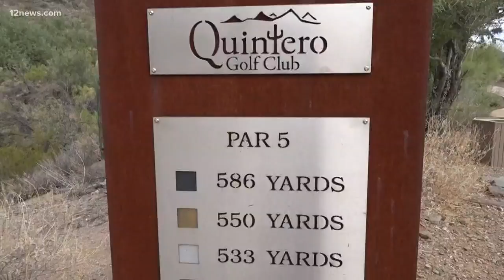One of the toughest golf courses in the country is right here in the Valley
Quintero Golf Club in Peoria is a paradise for golfers because the course features special grass and lush landscapes. The links were laid out by renown designer Rees Jones.